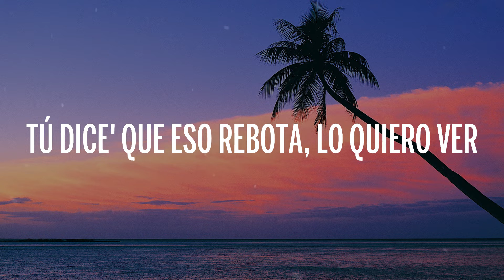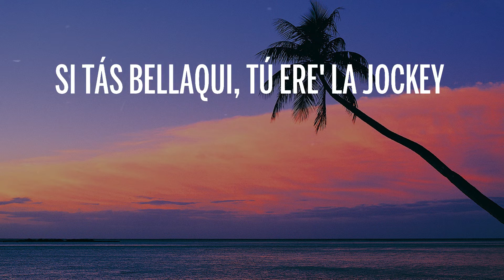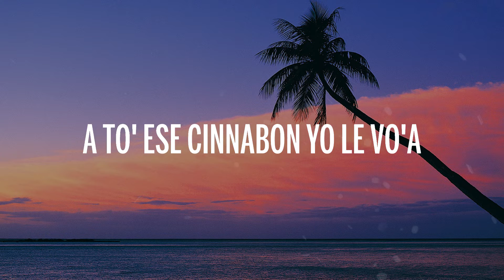Daddy Yankee - EL PONY (Letra/Lyrics)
🎤 Letra/Lyrics:EL PONY

[Intro]
Siquida-da-da
Siquida-da-da (¡Wuh!)
Daddy Yankee, yo'
¡Wuh! (Ey)

[Pre-Coro]
Ven y móntate en el pony (¡Wuh!), en el pony (Ey)
Parece’ una stripper en el tubo haciendo money
Ven y móntate en el pony (¡Wuh-wuh!), en el pony (Ey)
A to' ese cinnabon yo le vo'a pasar la honey (¿Qué, qué?)

[Coro]
En la machina se monta, vuelve y se desmonta
Si ’tás bellaqui (-llaqui; ¿qué, qué, qué?), tú ere' la jockey (Jockey)

[Post-Coro]
¿Qué tú ere' under? Lo quiero ver
Te pones suci, lo quiero ver
Tú dice' que eso rebota, lo quiero ver
Diablo, qué abuso 'e poder, quiero tocar y no ver
¡Síguelo!

[Verso 1]
Vámono' pa’ la danger zone (¡Wuh!)
Que lo’ que la llevan sabe' quiéne’ son
Conmigo ella e' otra versión
Le gustan los Phillies como Iverson
Pa' calentarte yo tengo el don
Llegaste cruda y te va' well done
Si lo está’ pensando vete con Nicky, que yo no creo en el perdón (Wuh, wuh, wuh)
Conmigo no te asuste', yo no halo (¡Wuh!)
Pero vo'a acribillarte sin usar un palo (Tu-tu-tu)
El que tiene' en tu casa me dicen que salió malo
Envíame el location, que yo bajo y te lo instalo, ¿aló?
No te me vaya' 'e foco, ni te me pierda' tampoco
Sé que te gusta el dulce y tengo los besito' 'e coco
Caíste poco a poco con el dueño 'el hipódromo (¡Wuh!)
Olvídate de esto' caballo' loco' (Ey)

[Pre-Coro]
Pareces una stripper en el tubo haciendo money

[Post-Coro]
¡Síguelo!

[Verso 2]
Que le meta al flow, que la meta al swing
Yo voy con to' sin Robitussin
Que mueva el montón, que se marque el jean
Dura como dumbbell sin ir al gym
Tiene un nalgaje que le ronca
Pero no cualquiera viene y se le monta
Ready pa' la bronca, me dicen "El Tonka"
Porque tengo má' espuela' que Tim Duncan
Si la presiona', ella te pichea (Pichea)
Si la lleva' con calma, ella te presea (Presea)
Esa movie de bichote no la capea (No, no)
Cúcala, pa' que vea', te tira y te frontea, ¡uy! (Ah)
Tiene un nalgaje que le ronca (Ey, ey, ey)
Ya caché ese Pokémon, tu pelo e' el jaquimón (¡Wuh!)
Pa' la jockey separé el sillón y (Ey, ey)

[Outro]
Ey